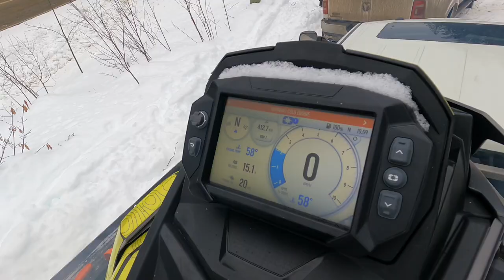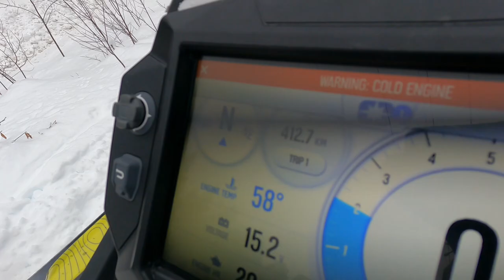Sledding Revelstoke BC (episode #1)